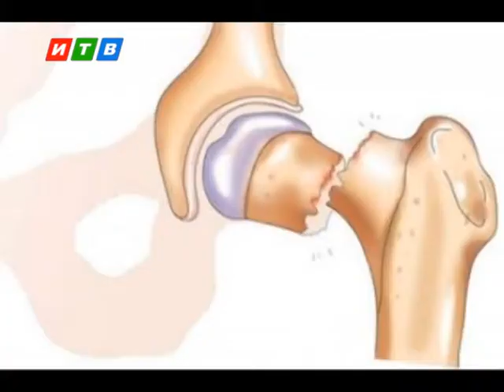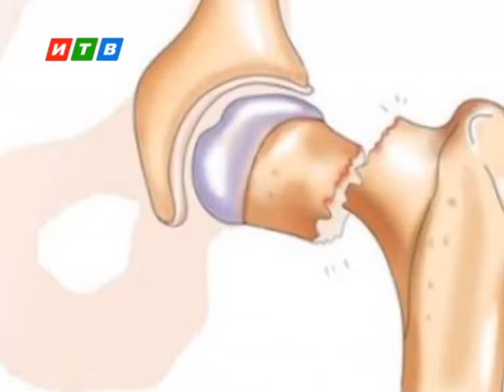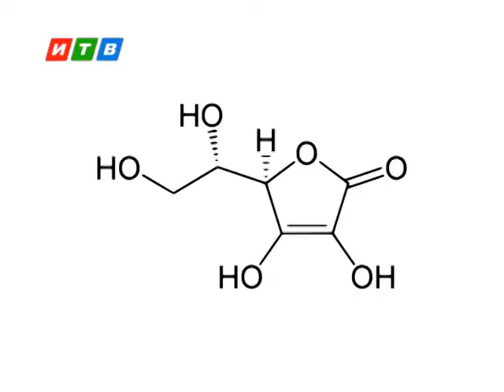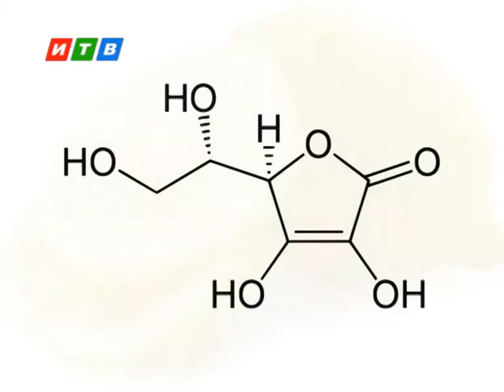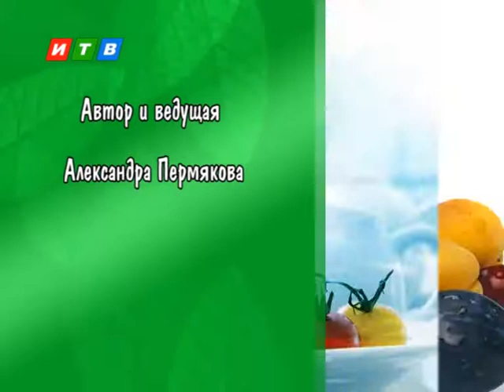Твое здоровье от 26 10 2014